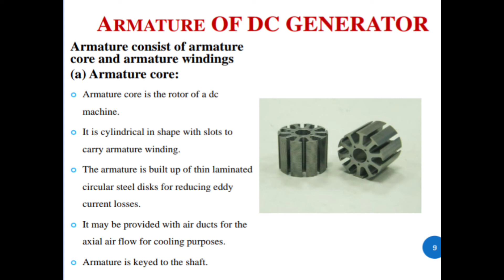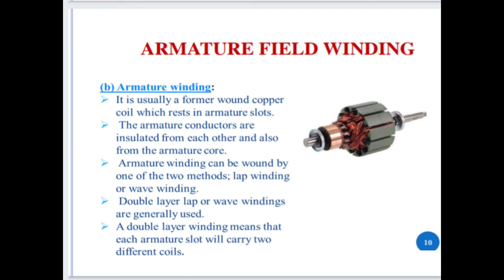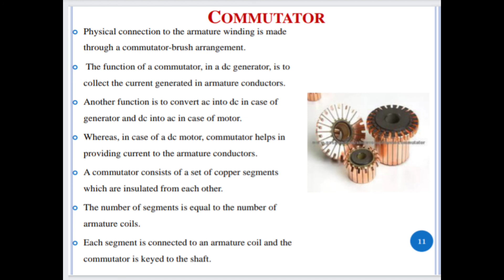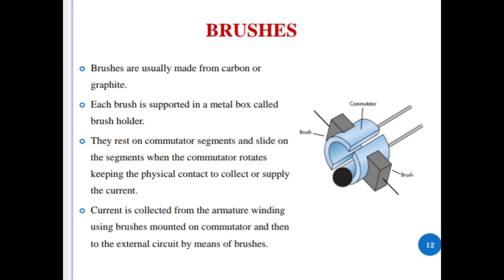DC Machine Marathi parts explanation and construction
this video is based on the electrical dc machine construction and working principle also the parts of DC Machine there explanation in marathi .
explanation of parts of DC Machine and construction , working principle of dc machine in Hindi. 👇👇👇👇👇👇